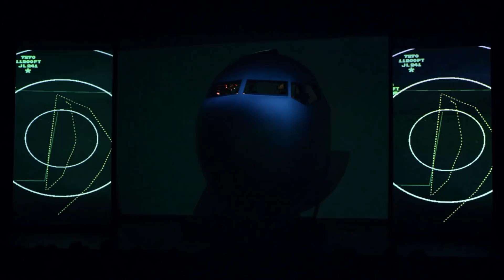volar es humano trailer